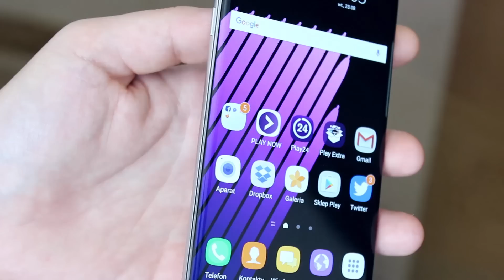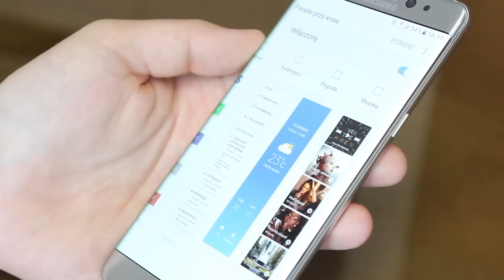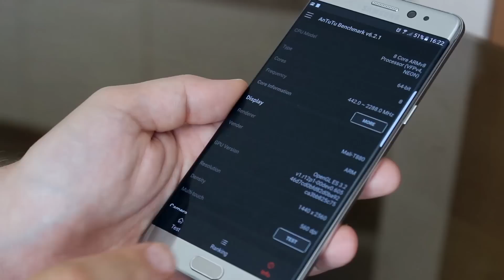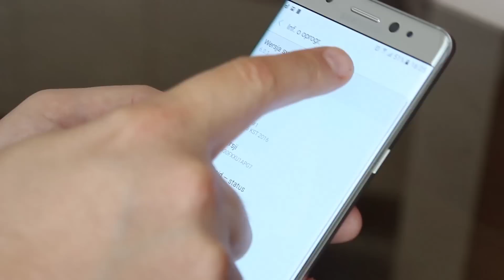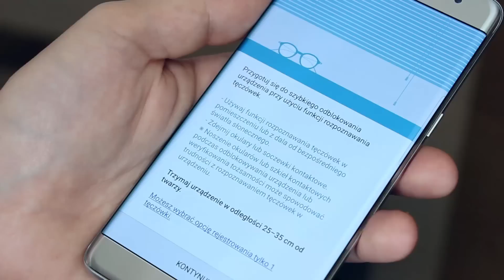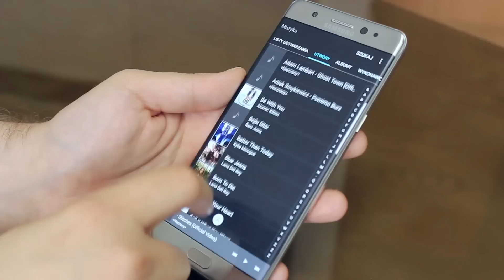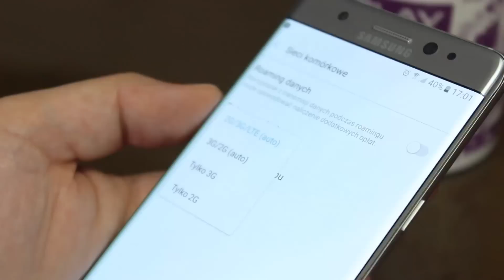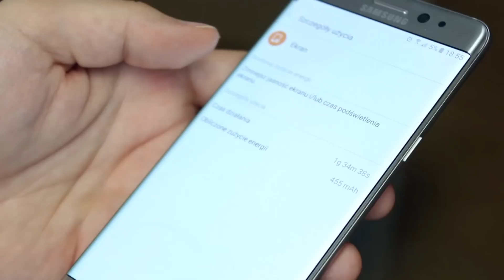Samsung Galaxy Note 7 - recenzja, Mobzilla odc. 310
UWAGA! Ze względu na problemy z samoczynnym zapalaniem się baterii w wielu egzemplarzach Note'ów 7 (również w tych wymienionych w ramach akcji naprawczej), zgodnie z zaleceniami Samsunga, ODRADZAM zakup i użytkowanie tego modelu.

Samsung odważnie atakuje segment superpremium - i ma wielkie szanse, żeby stać się jego niekwestionowanym liderem. Note 7 wygląda znakomicie i zdaje się mieć na pokładzie bardzo mocne podzespoły i wszystkie smartfonowe bajery. Co w telefonie się sprawdza a co nie?